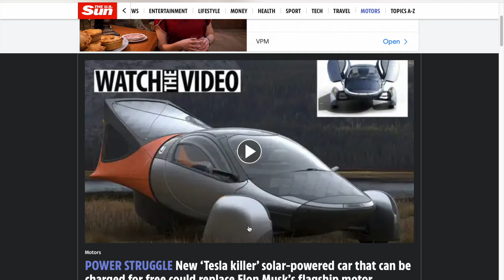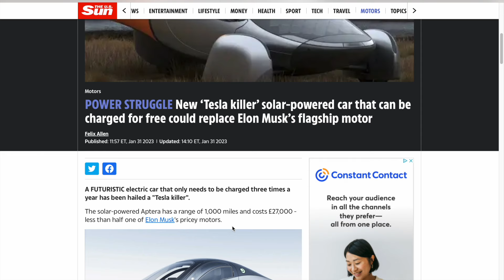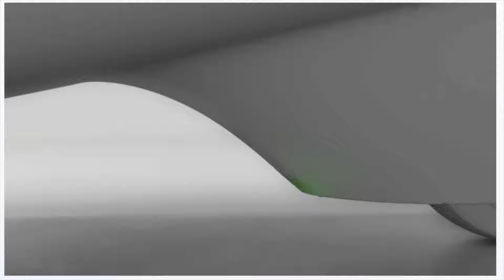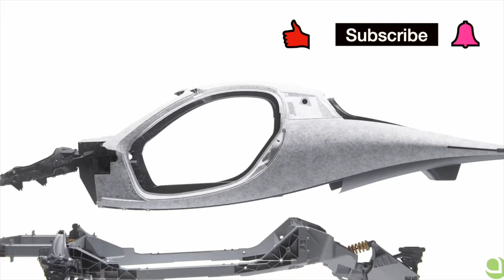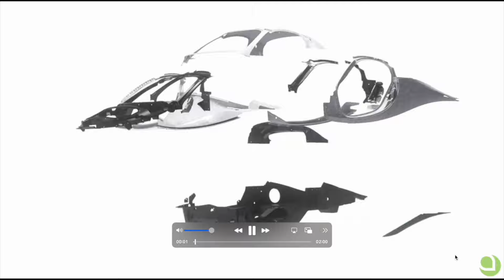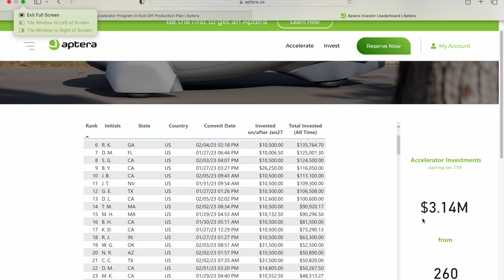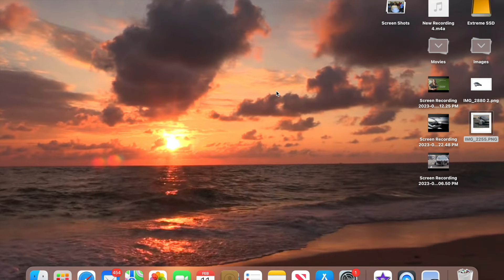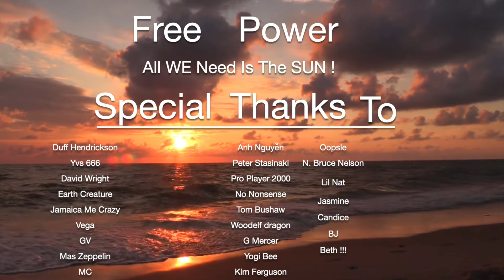Aptera , The Bev Killer !